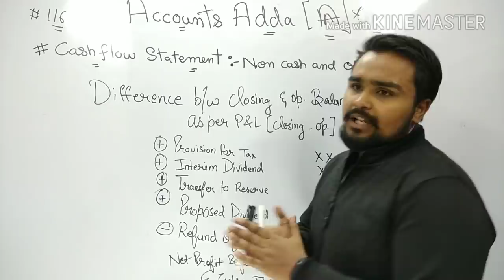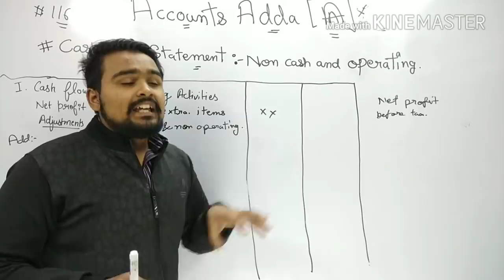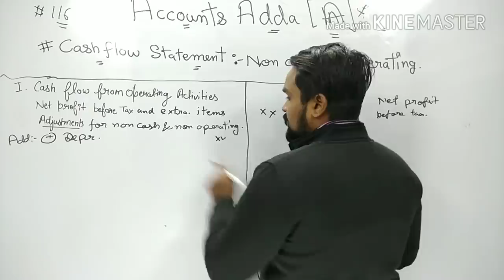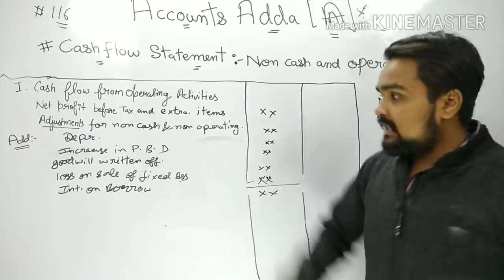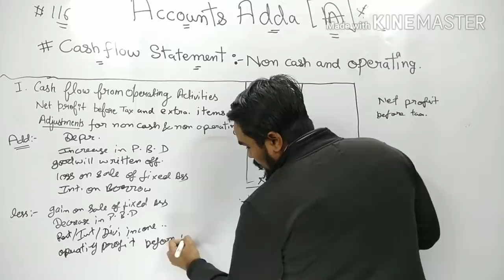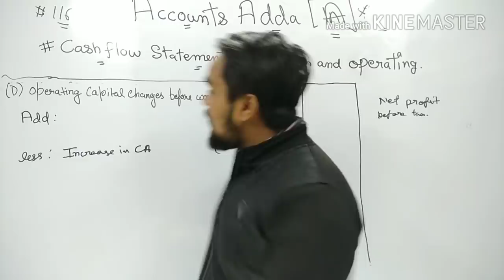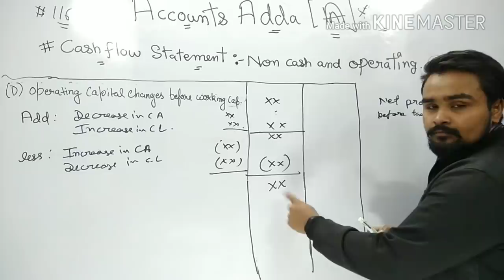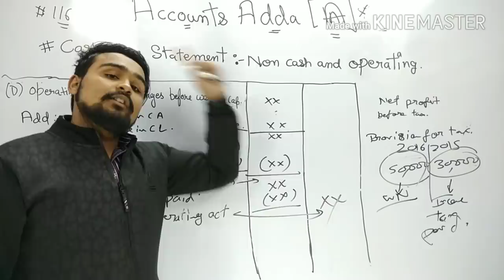Cash Flow Statement Class 12 Accounts Term 2 Operating Activities Accounts Adda Gaurav Jain